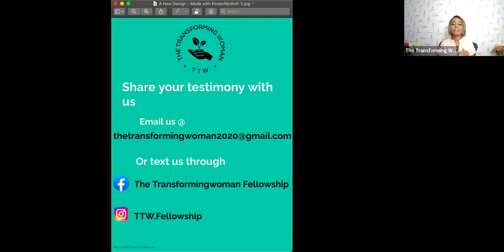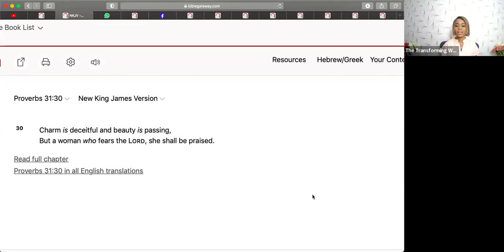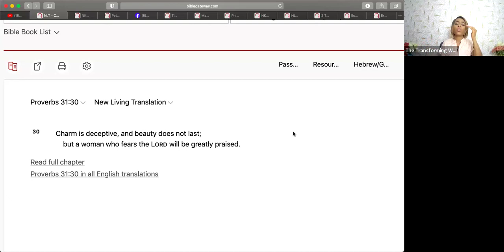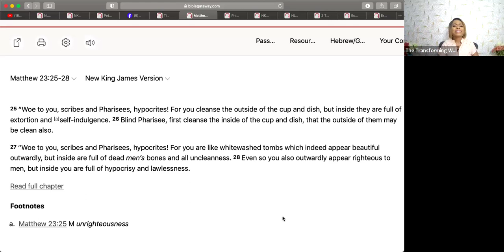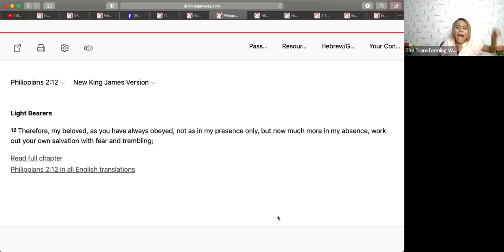Don't Live In Deception / The Transforming Woman Fellowship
this is a greatly impactful message that touches us from the roots, and calls us to a more intimate relationship with christ in truth and faithfulness.

In all your getting, get wisdom.  God bless you.